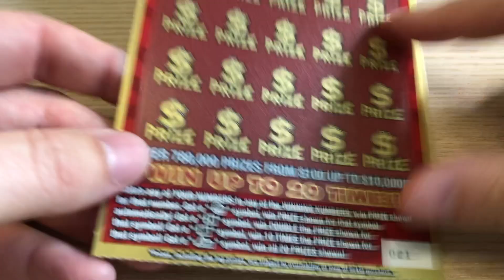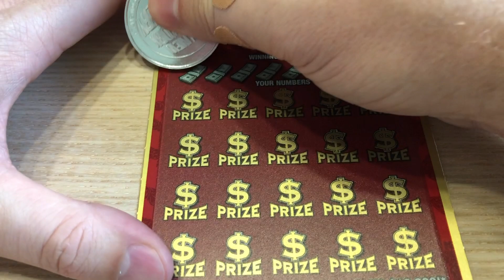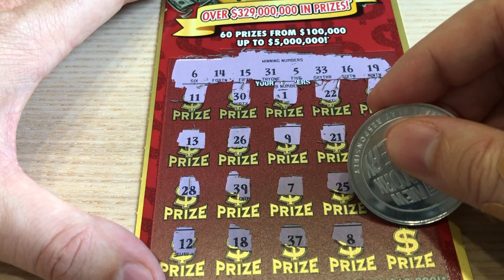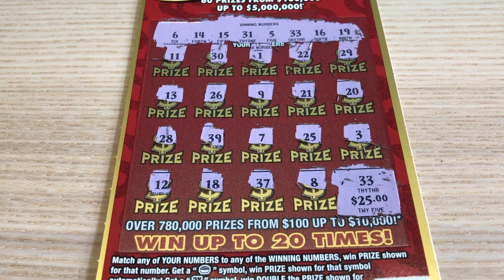Clutch! | 1x the twenty dollar $5,000,000 Luck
All I can say is that was clutch!